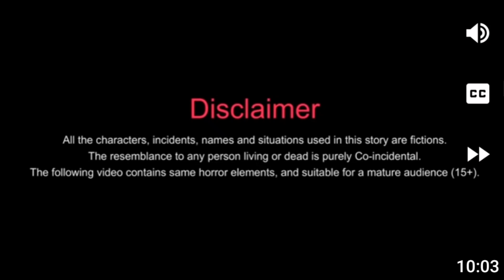क्या मां ऐसी होती हैं?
In this heartwarming cartoon video, we explore the bond between a mother and her child. Through a series of touching moments, we see the unconditional love, care, and sacrifices a mother makes for her child. This video reflects on the question, "क्या मां ऐसी होती हैं?" and showcases how a mother's love is truly unique and irreplaceable. Perfect for both kids and adults, this video is sure to touch your heart and remind you of the special place mothers hold in our lives.

Watch till the end to feel the love and share it with your loved ones!